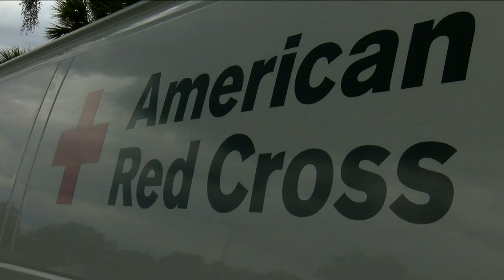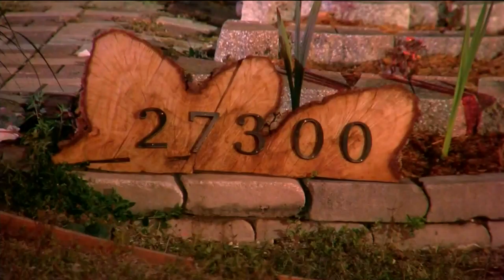Red Cross helping families after a disaster virtually